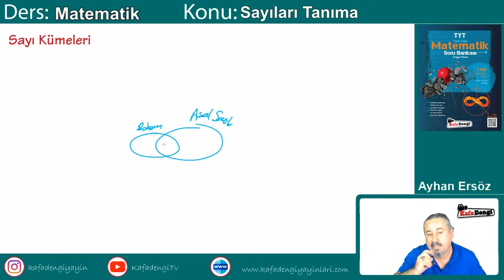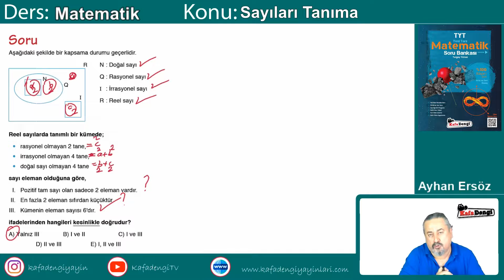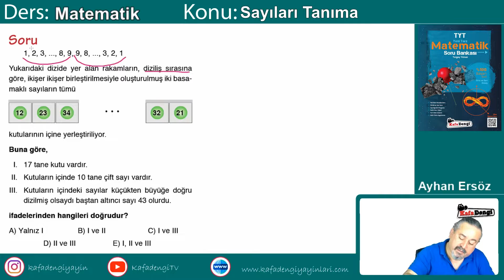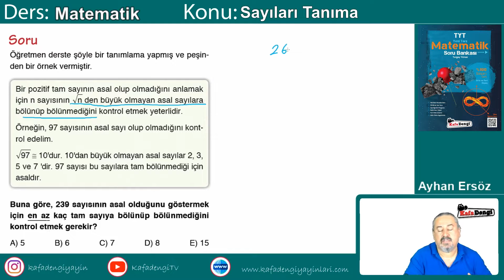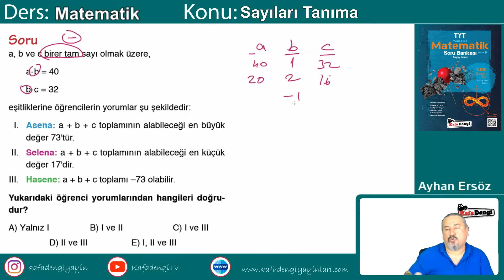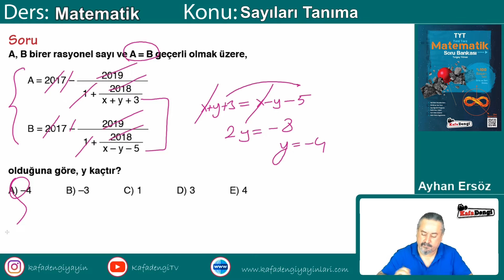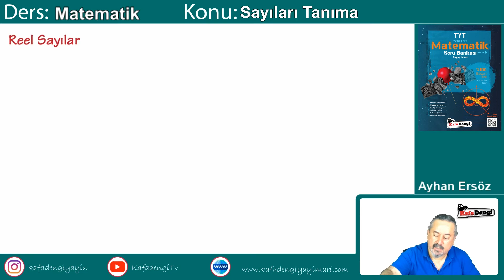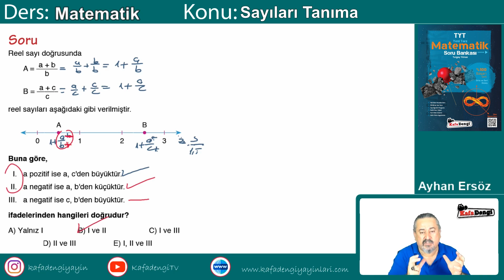TYT Matematik Ders #1 Sayıları Tanıma - Ayhan Ersöz